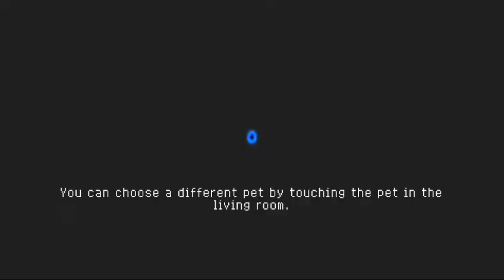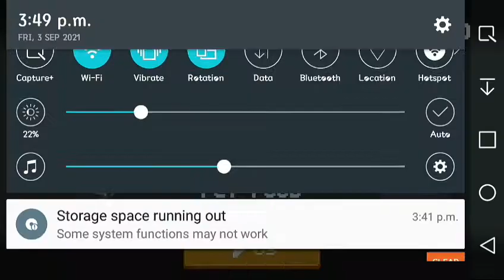I HAVENT PLAYED THIS GAME FOR A WHILE